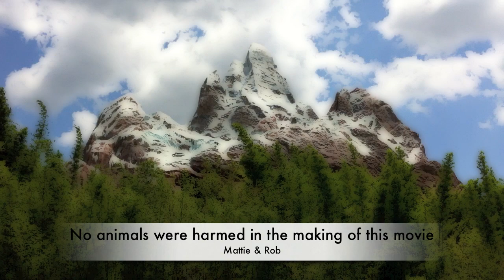Climb Every Mountain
This video was made for a work project with an "expedition" theme.  I stars Mattie, the project mascot.